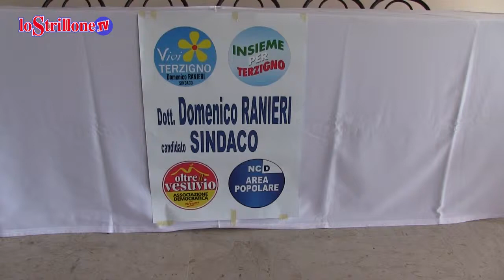Terzigno, Ranieri: “Con me per far cambiare pagina a Terzigno”